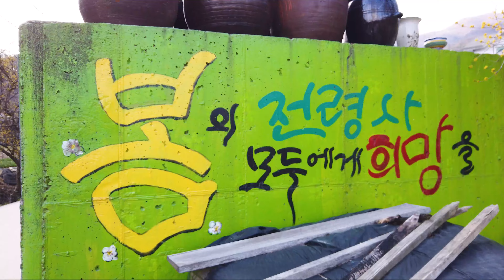[드론기행] 봄의 전령사 산수유 - 이천 백사면 산수유마을